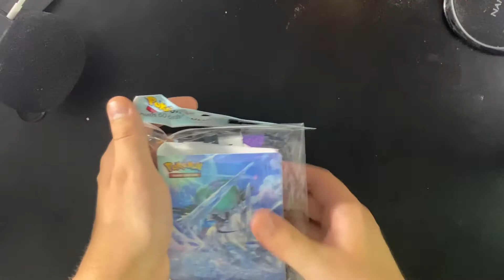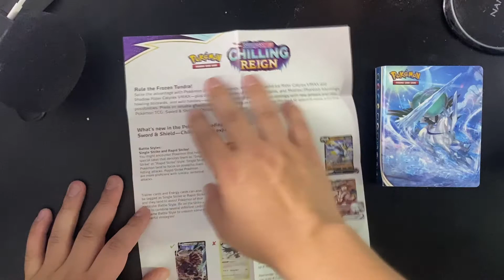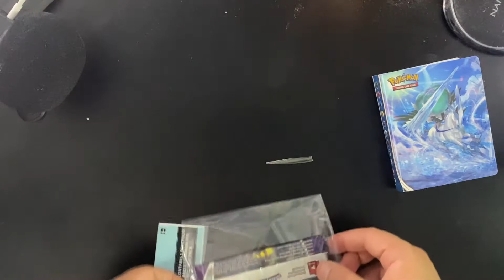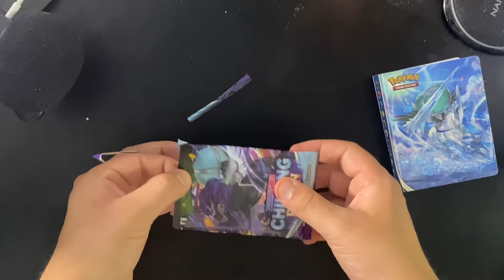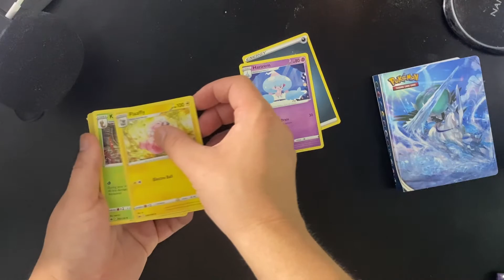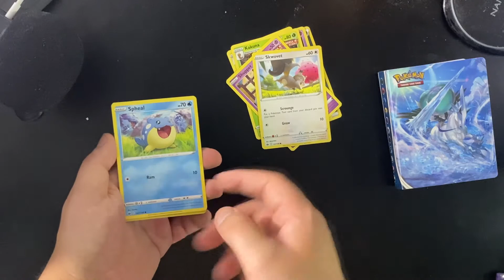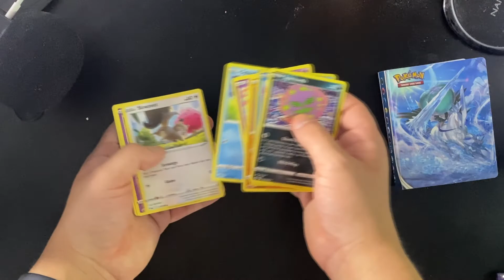No Talking - ASMR Pokemon Pack Openings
Unboxing Pokemon Cards -ASMR *NO TALKING*

Today I am unboxing pokemon cards from a pokemon booster pack  while trying to create some asmr with the crinkling sounds from the pack, the sounds of scissors and the showing of the pokemon cards. Let me know if this video gave you tingles.

I hope you enjoyed, make sure to check out the other pokemon card videos on my channel. In the other one I open the pokemon cards while whispering.